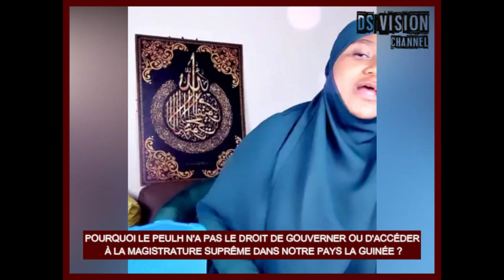POURQUOI LE PEULH N'A PAS LE DROIT DE GOUVERNER OU D'ACCÉDER À LA MAGISTRATURE SUPRÊME DANS NOTRE 2E